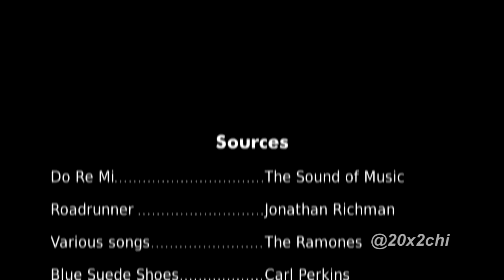Where Do We Start? - Jim Allenspach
Jim Allenspach answers the question "Where do we start?" at 20x2 Chicago on April 27, 2018 at Schubas.